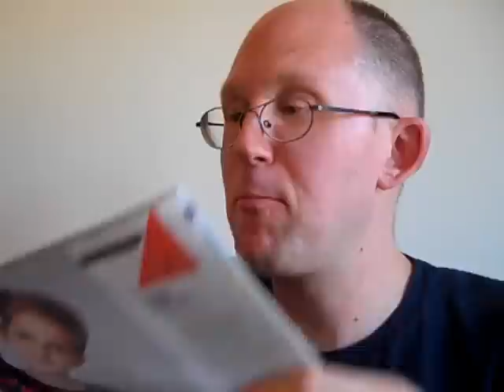More Possibly Good Movies for Late 2012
Here are links to the trailers for movies I mentioned in this video: